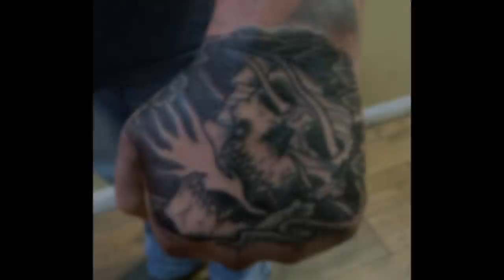70 Grim Reaper Tattoos For Men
70 Grim Reaper Tattoos For Men